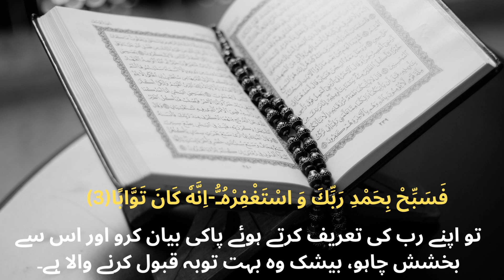Surah An-Nasr Word by Word Quran Tilawat Surah 110/114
Welcome to Deen e Aafiyat
Our target to share Islam content which can help you to understand the beauty of Islam

SurahAn-Nasr
سورۃ النصر
pinjra drama
cute baby
earthquake in turkey 2/5/2023
ganga maa
good morning pakistan
hadsa se bachne ki dua
neza bazi 2022
indian new movie salman khan
noorani qaida
rukiya
owais raza qadri naats
الطفل التركي ذا فويس هلا يرباي
taarak mehta ka ooltah chashmah
shorts
short